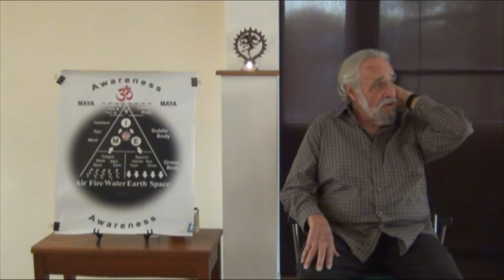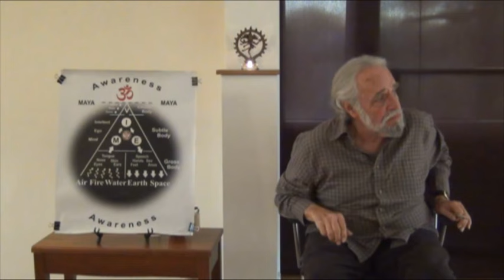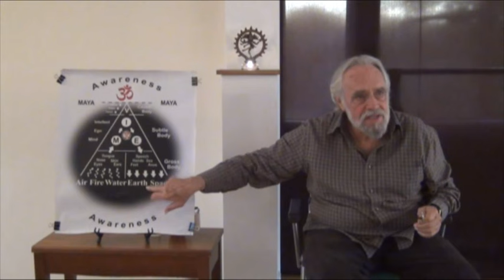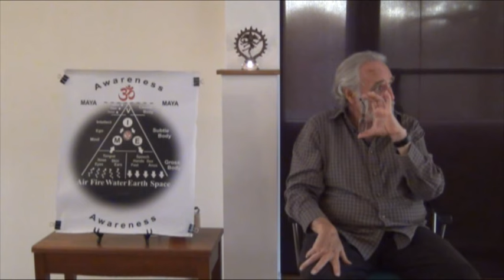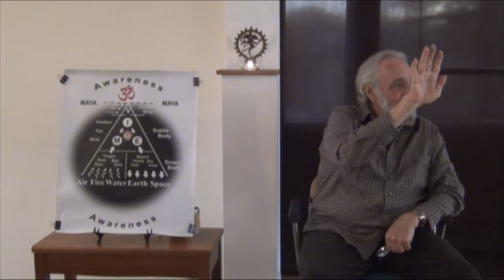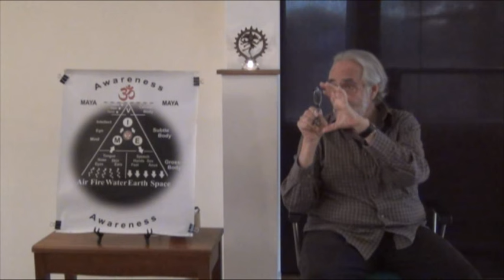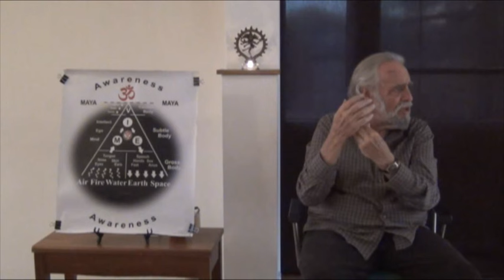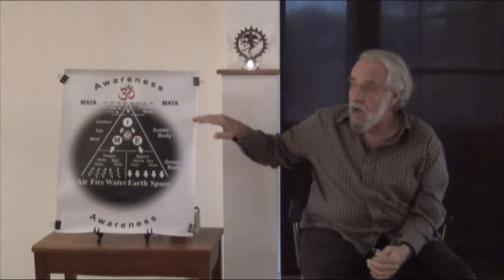James Swartz - Duality Vs Non-Duality